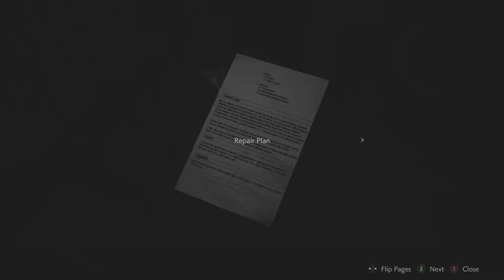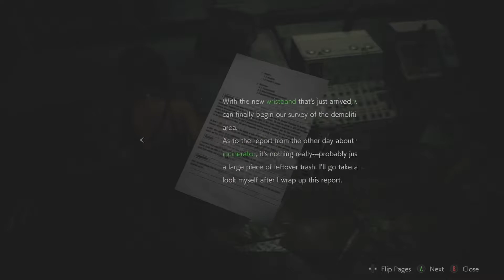ROBERT KENDO AND SEWER ALLIGATOR - Resident Evil 2 Remake Gameplay Walkthrough Part 13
Originally released in 1998, Resident Evil 2, one of the most iconic games of all time, returns completely reimagined for next-gen consoles.

Play individual campaigns for both Leon Kennedy and Claire Redfield using an all new 3rd person view as you explore the zombie infested areas of Raccoon City, now stunning re-built using Capcom's proprietary RE Engine. New puzzles, storylines and areas mean both new and seasoned fans will find horrifying new surprises await them!